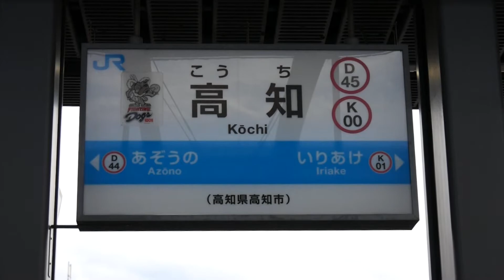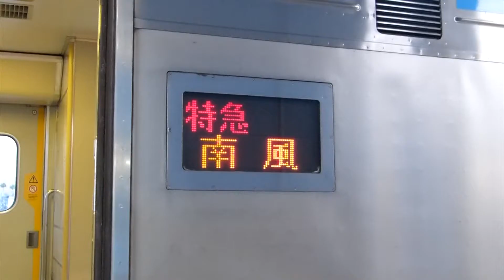【南風24号＋しまんと6号 高知駅併結】JR四国2000系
2019年6月に高知駅で撮影した 南風24号 と しまんと6号 の併結シーンです。
南風・しまんと では、2021年3月に 2000系特急型気動車による運転が終了しました。
現在では2700系による併結シーンを見る事ができます。